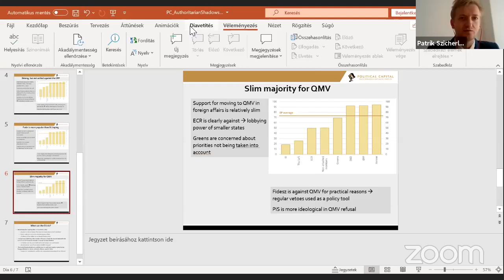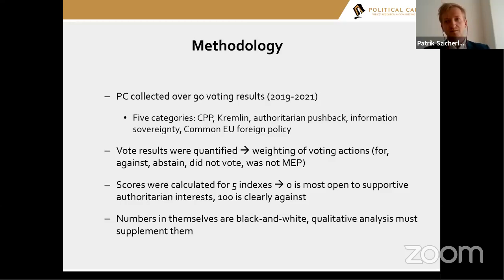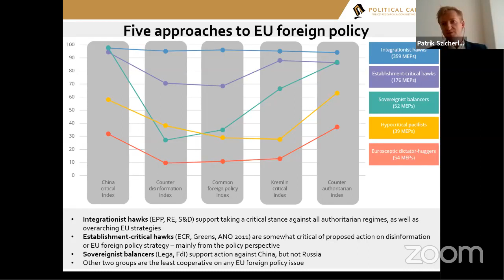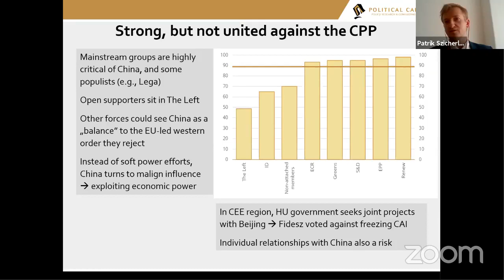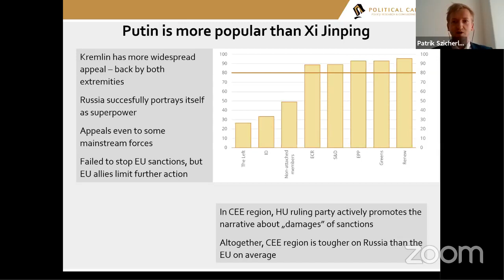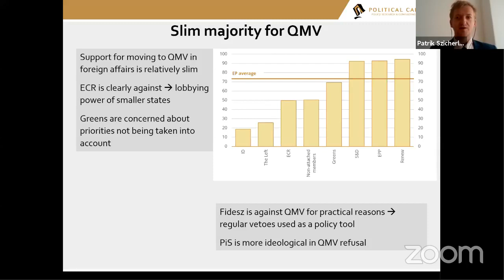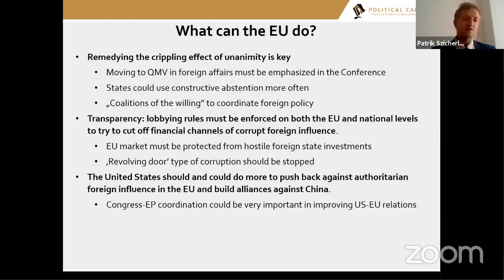Human rights or economic ties: what does the EU want from China?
The European Union has faced multiple foreign policy challenges in the past two years, and more and more of these concern China, including Beijing’s mistreatment of its Uyghur minority and its efforts against Hong Kong’s democracy, as well as the Chinese decision to implement counter-sanctions against EU institutions and personnel. Naturally, the situation in Russia, the Belarussian presidential elections, or the Azerbaijan-Armenia war continue to pose problems as well. In many cases, the European Union failed to provide swift and adequate answers to these challenges even though the European Parliament has demanded tough action on authoritarian actors. It was, in fact, the EP, the Union’s most hawkish institution, that struck the largest blow to authoritarian influence in the EU by freezing negotiations on the ratification of the EU-China Comprehensive Agreement on Investment (CAI). On this event, Political Capital will reveal the results of its two-year-long research project on authoritarian shadows in the EU, which was carried out with the help of our valued partners, journalist Fabian Schmid from Austria, the Center for the Study of Democracy from Bulgaria, the Prague Security Studies Institute from Czechia, journalist Michal Kacewicz from Poland, Global Focus from Romania, and the Institute for Public Affairs from Slovakia, and with the support of the National Endowment for Democracy.

Speakers:
Péter Krekó, director, Political Capital
Patrik Szicherle, analyst, Political Capital
Kevin Sheives, Associate Director at the International Forum for Democratic Studies at the National Endowment for Democracy
Reinhard Bütikofer, Germany, Bündnis 90/Die Grünen (Greens/European Free Alliance)
Katalin Cseh, Hungary, Momentum (RE)
Radan Kanev, Bulgaria, Democrats for Strong Bulgaria (EPP)